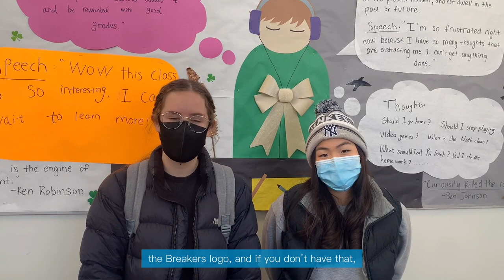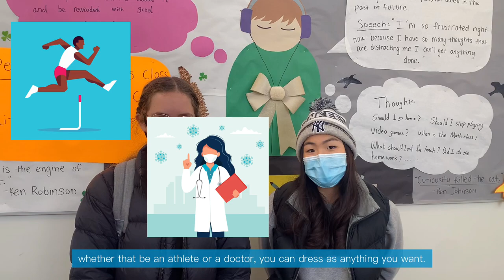J.N. Burnett Student Council - March announcements